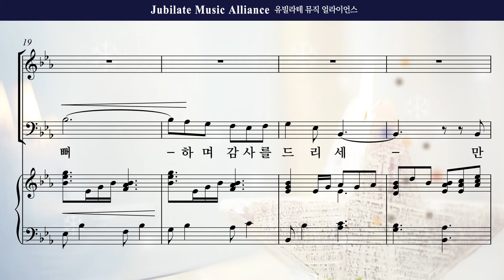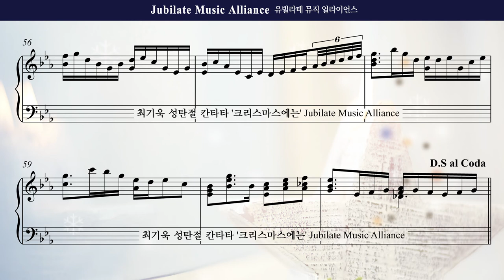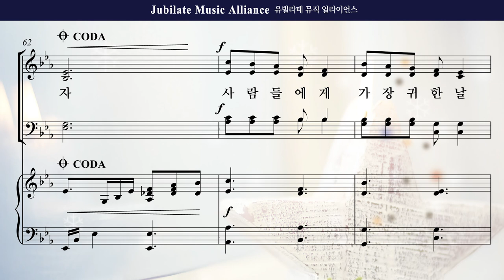[성탄절 칸타타] 최기욱 '크리스마스에는' 02. 크리스마스 이야기 Tenor